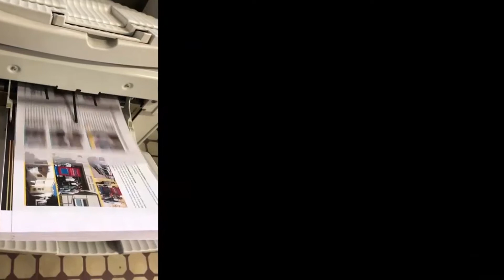VISITA OFICIAL DEL INTENDENTE DE CARNERILLO AL VATICANO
El Intendente Iván Galfré nos cuenta la experiencia de haber podido visitar al Papa Francisco